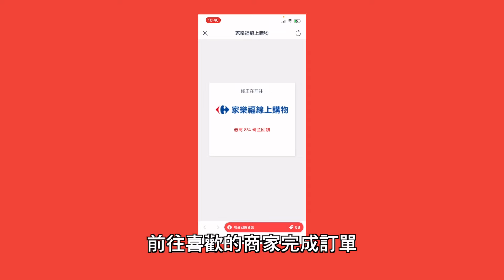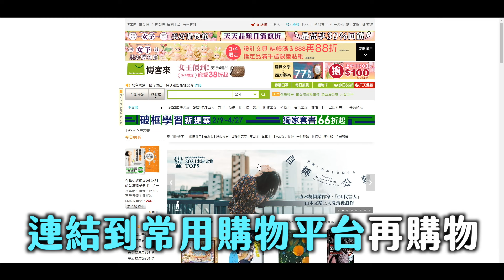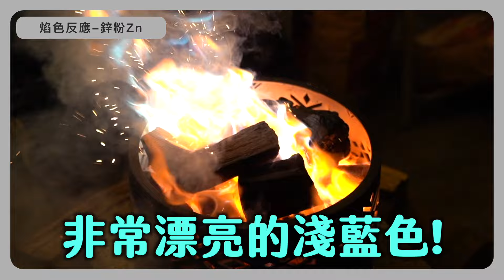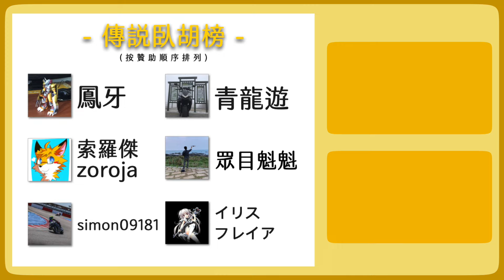七色炎橋！用化學之力讓火焰發出魔法般的炫麗色彩！【胡思亂搞】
快來開始賺取零用錢吧！

話說回來，化學真有趣呢！
大家在家裡如果有食鹽這種安全的化合物的話
也可以自己試著燒燒看觀察反應喔
當然做實驗的時候要注意安全喔！